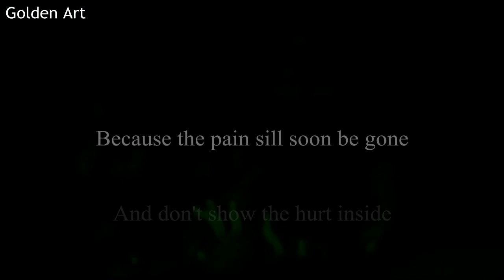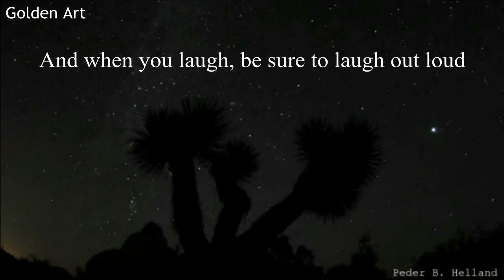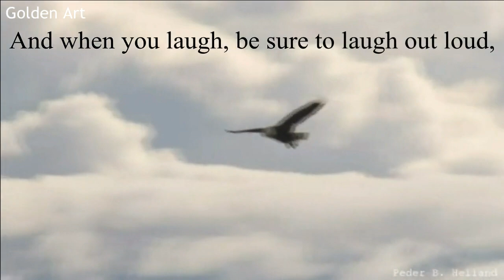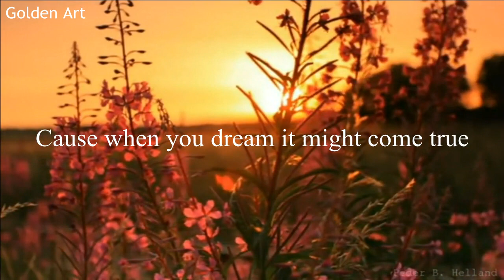Ryan Shupe & the RubberBand Dream Big lyrics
Ryan Shupe & the RubberBand